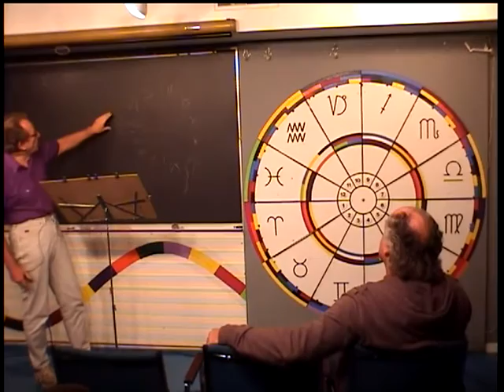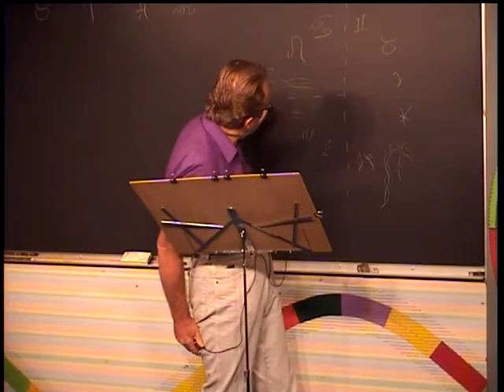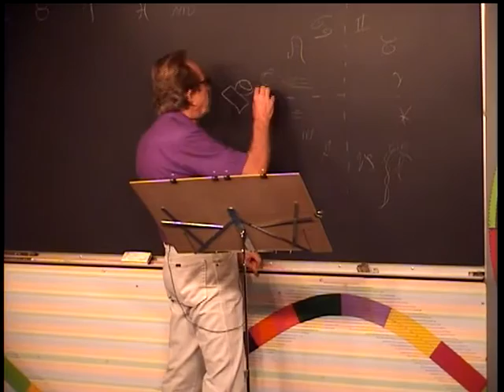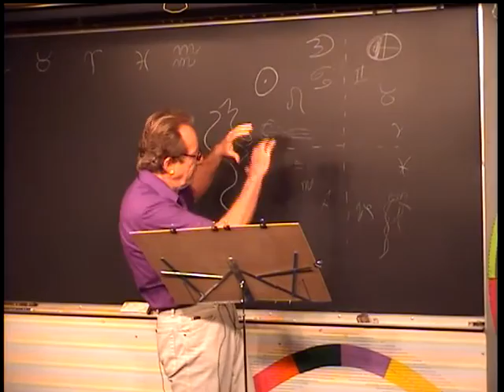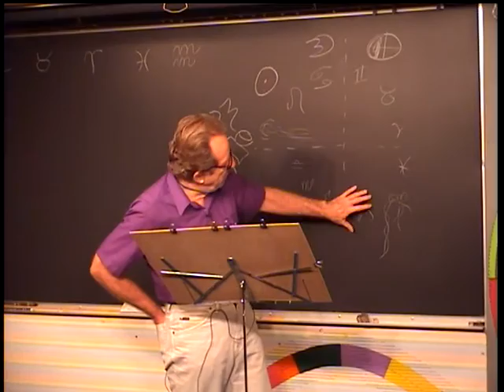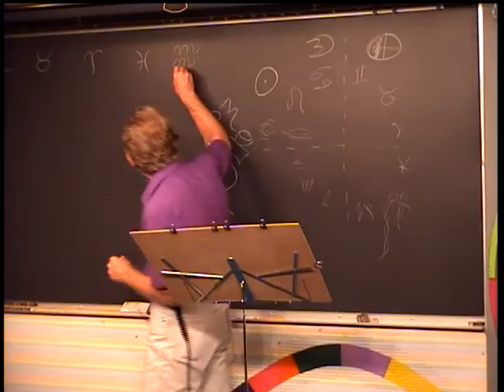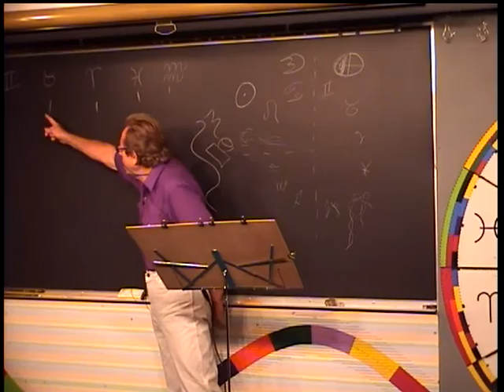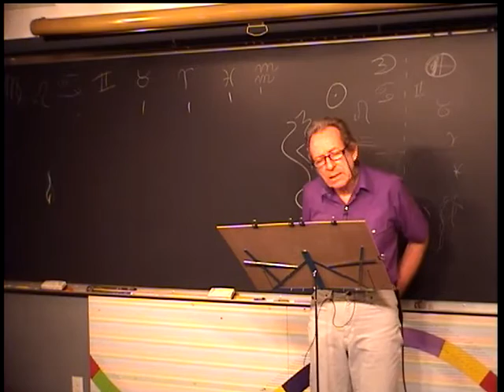Transitions Into The Aquarian Age, #2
An series talks using astrology to explore how we can make the
transition into the Aquarian Age in harmony with the cosmos.
Most of the astrology is non technical. All talks are informal.